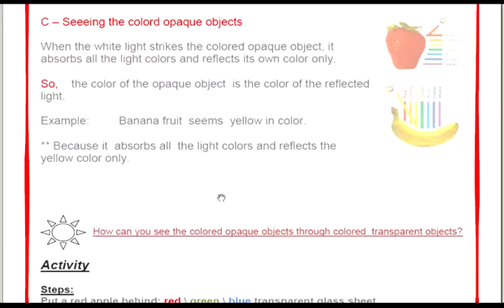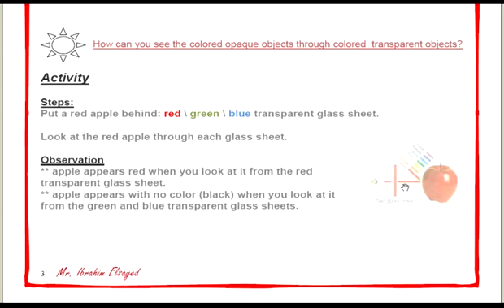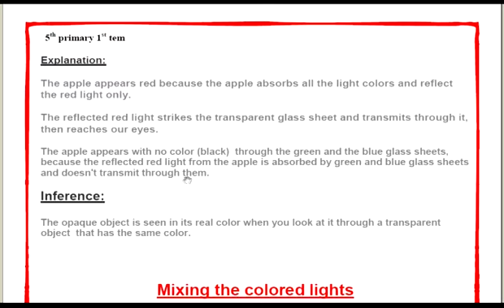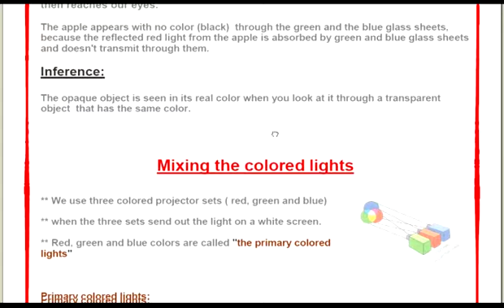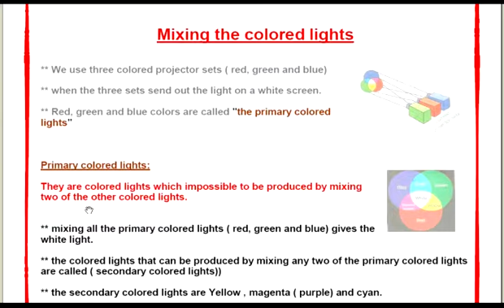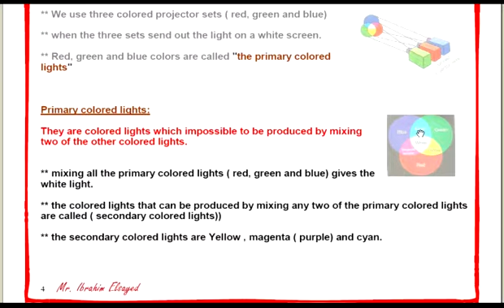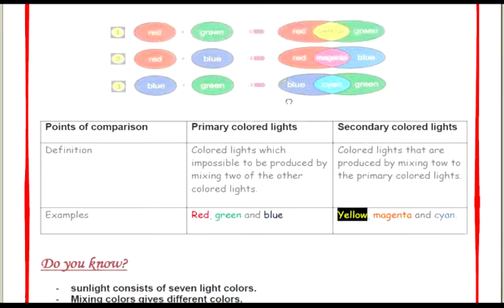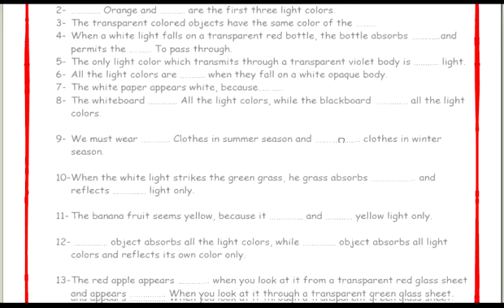Science grade 5 | unit 1- lesson 2 | seeing color objects part 2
Science grade 5 | unit 1- lesson 2 | seeing color objects part2
ساينس للصف الخامس الابتدائي الترم الاول
الدرس الثاني رؤية الاجسام الملونة